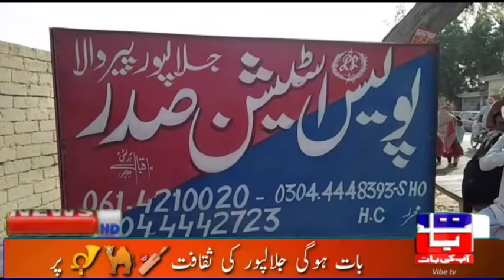تھانہ صدر کے علاقے خانبیلہ میں 25سالہ خاتون کی لاش برآمد